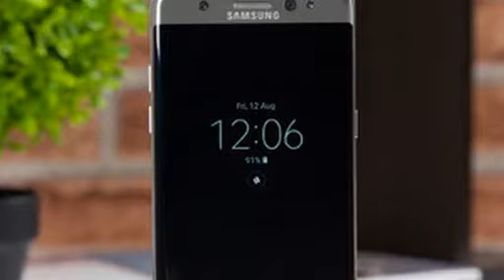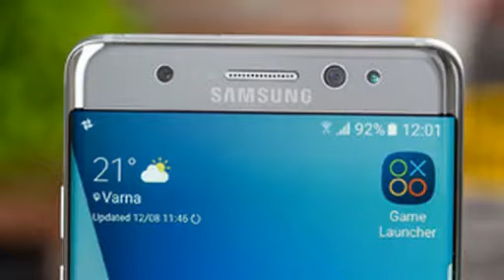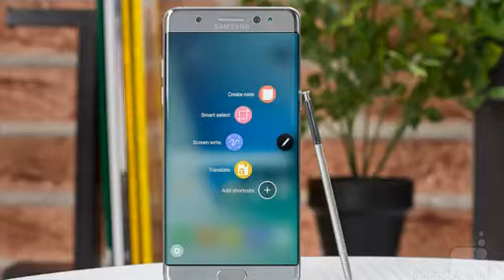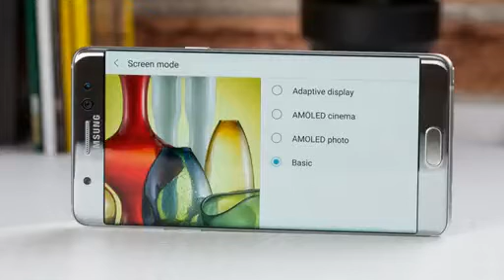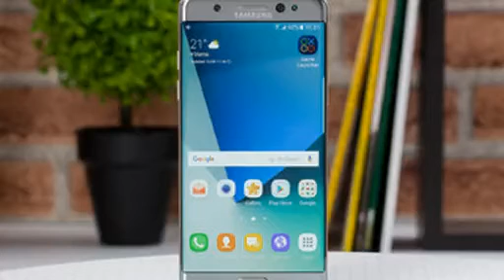samsung galaxy note 7 edge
While the popular Galaxy S smartphone line is the face of Samsung's mobile business, the company's super-sized Note series has also managed to solidify its presence in the space. Starting out as a bold experiment in 2011, the Galaxy Note devices have improved over the years, proving that yes, there are quite a few people out there who'd love a gigantic screen on their phones. This eventually inspired most of Samsung's competitors, including rival Apple, to also explore the depths of this so-called “phablet” market.

Credit by :

Reference :
Images :